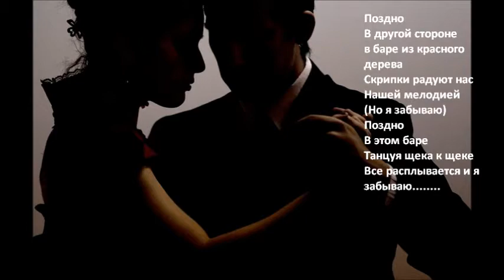Oblivion. Astor Piazzolla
Oblivion. Astor Piazzolla. Париж, танго, влюбленность в жизнь, лелушевский девиз "жить чтобы жить", люди, мужчины и женщины, танец, движения..